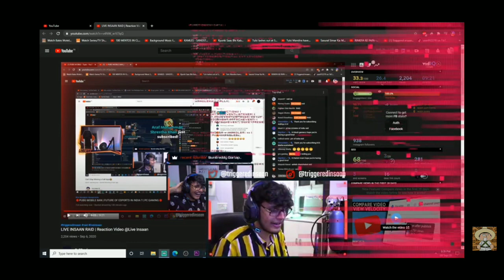Who is Nonu?? | This is where Nonu op started | Nishchay Revealing his Nick name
Who is Nonu??